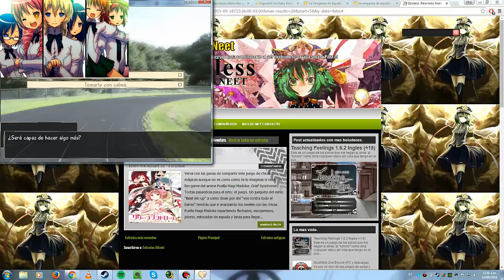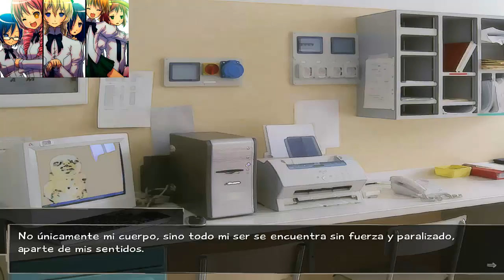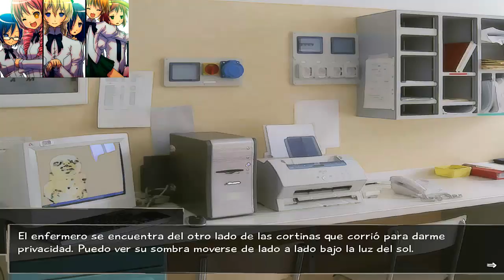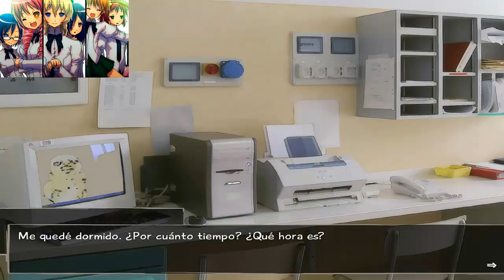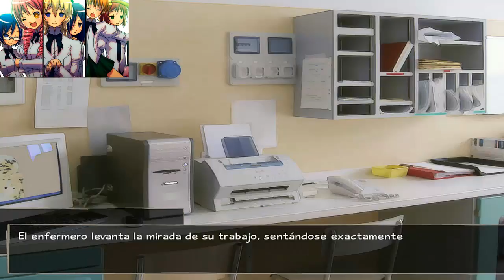Los Caballeros Juegan: Katawa Shoujo #9 - Humor básico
¡El final del juego está cerca! Porque como siga así, Hisao Moriarty se va a cagar muriendo.